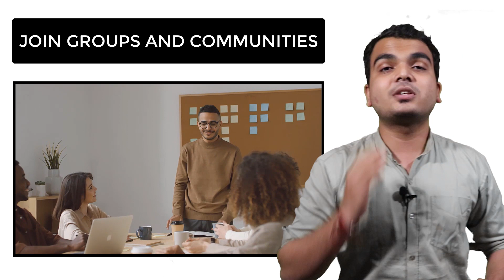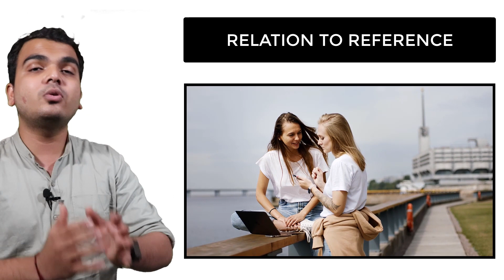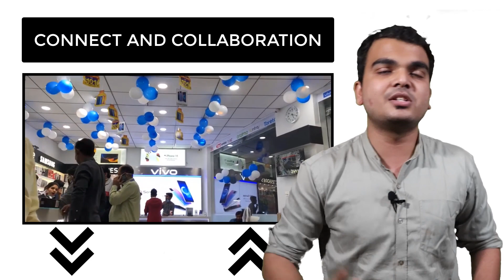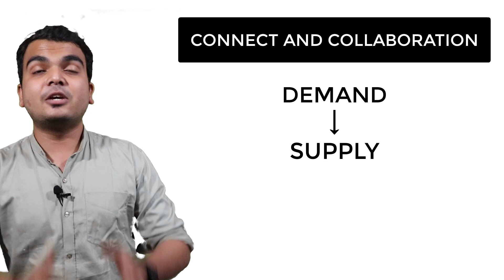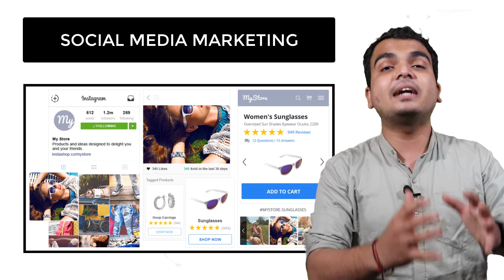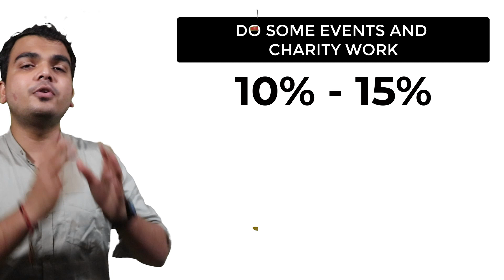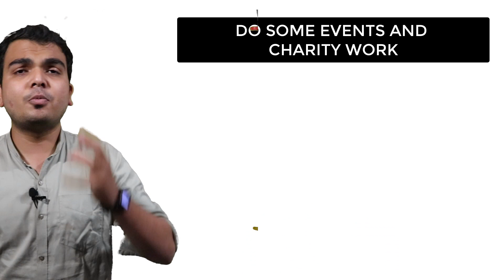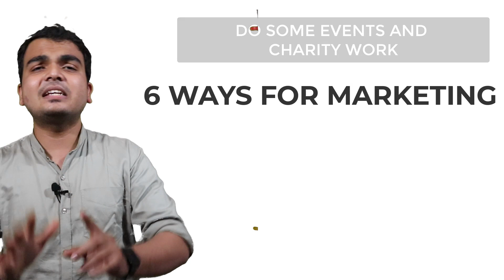how to increase sales I 6 marketing strategies I sales के सबसे आसान तरीके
Marketing is essential to any company’s bottom line. However, traditional advertising channels such as newspapers, radio and television can get expensive really quick. Furthermore, they may produce little or no ROI. Contrary to these earlier practices, your own marketing strategy does not need to break the bank. Here are several tactics for saving money on marketing while still ensuring that your message reaches your target audience.

👉👉 We have started (karostartup.com) a community of young entrepreneurs under (HIE Foundation, House For Indian Entrepreneurs, An initiative by IIT-D alumni), we have around  100k entrepreneurs on our Instagram,
We are bringing daily regional startup stories on Instagram